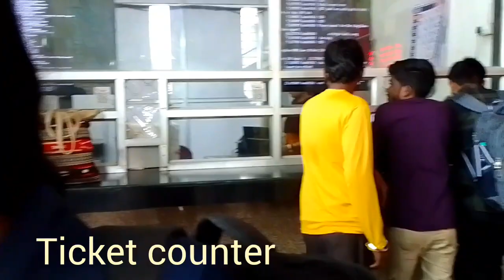Durg se bilaspur trip